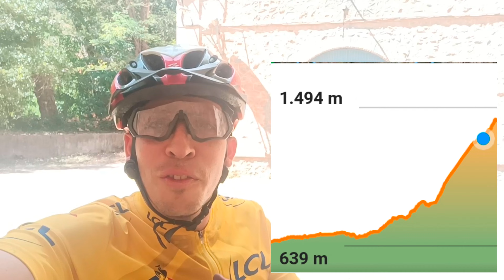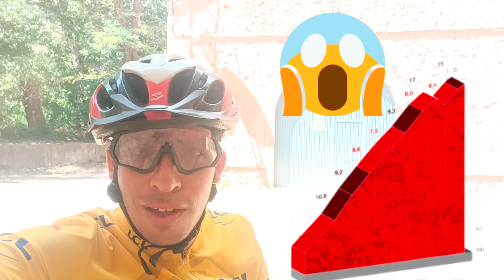Centrál eléctrica de Diechar